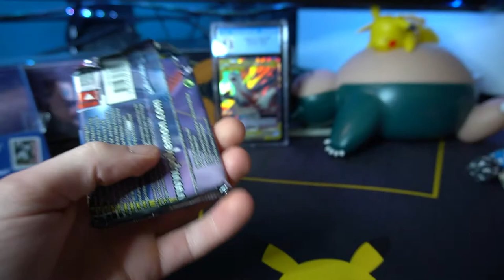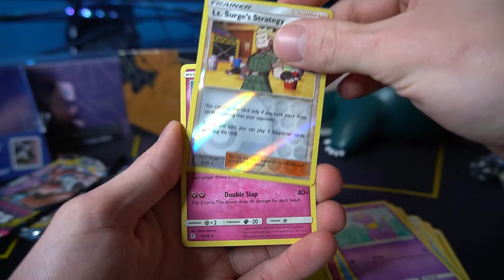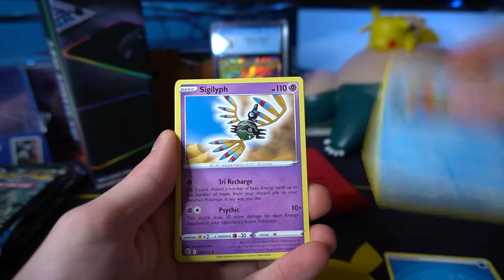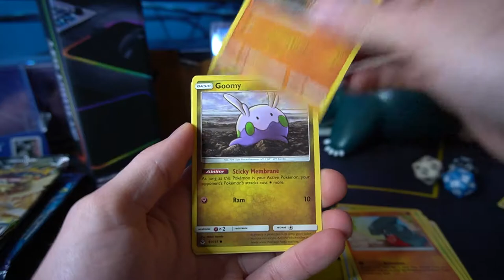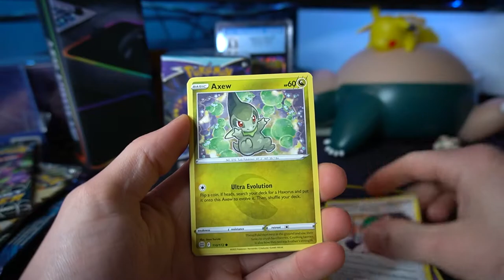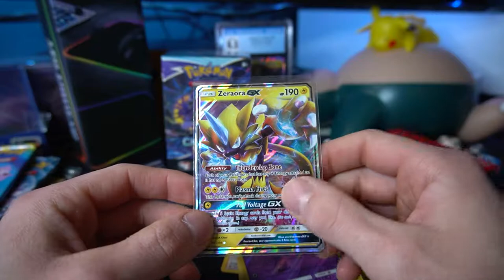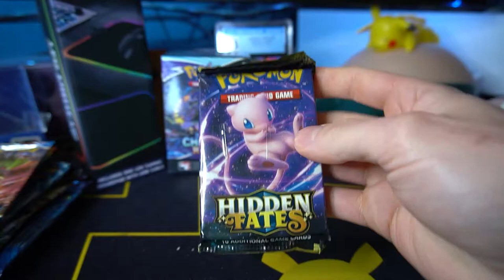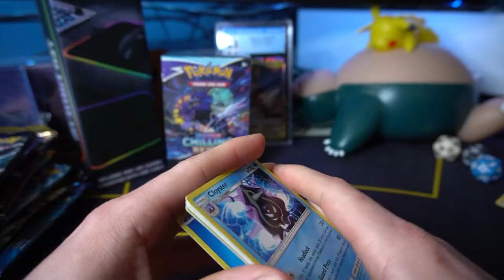PULLING MORE VINTAGE PACKS FROM OUR SPECIAL MYSTERY BOX?! | PART 2 BOOSTER PACK POKÉMON MYSTERY BOX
Today we will be opening the rest of the CRAZY mystery box my friend Dan made for us and the channel! We pulled over $200 worth of packs and goodies in part 1, and this part goes even harder! I can’t believe how many old booster packs are in here, and it was so much fun to finish it off for you guys. Stay happy and healthy everyone!!

FIVE new video uploads with FOUR livestreams EVERY WEEK!

UPLOAD SCHEDULE!
-Gaming videos regularly!
-New short every Wednesday and Sunday!
-Energy drink review every Saturday!
-Livestreams are every Wednesday- Saturday in the morning!!